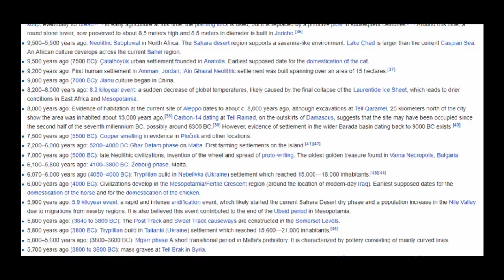7,500 Year Old Toy Tractor Found In Turkey?